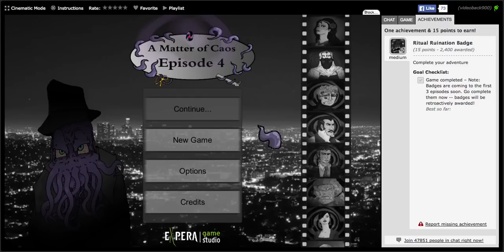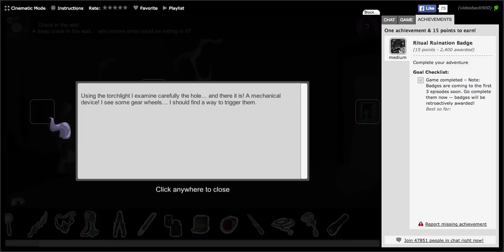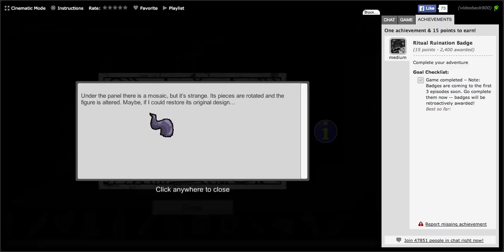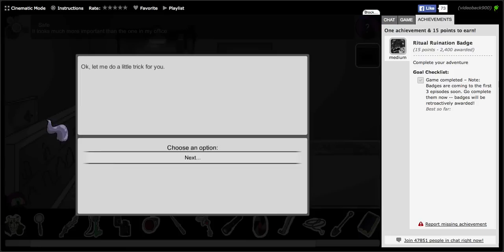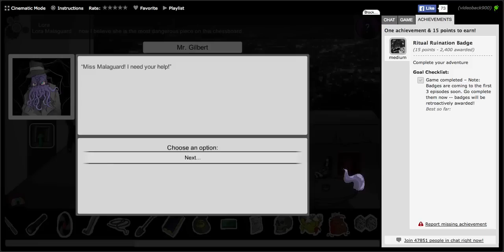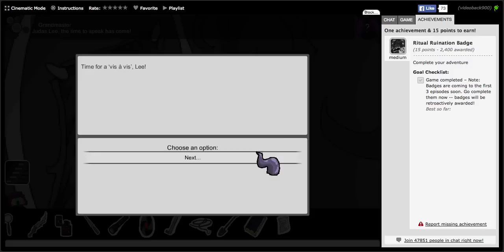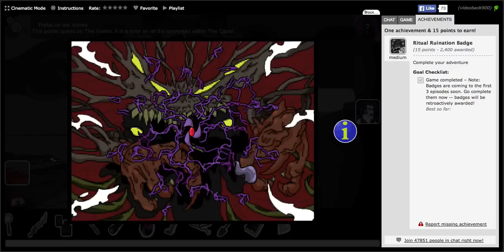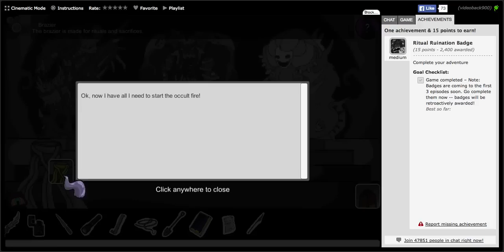A Matter of Caos: Episode 4 Walkthrough (Medium Badge)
To examine use the eye near the bottom left corner. Use this to check the note that fell out the diary and to check the diary.
The code is the number of letters in each of the words.